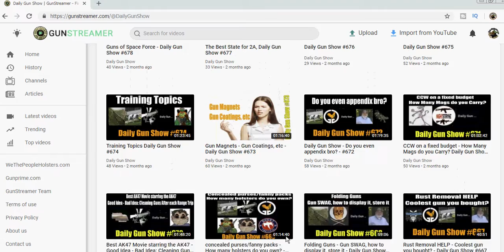Daily Gun Show is on GunStreamer and We Talk Guns LIVE Every Week Night Join in the gun Conversation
Join in the Conversation about Guns
Midnight EST (9om PST)
We Talk Guns LIVE Every Week Night
(Since 2015)

We host a Panel Discussion about firearms. Real Gun Talk, Real people, real opinions, real experience